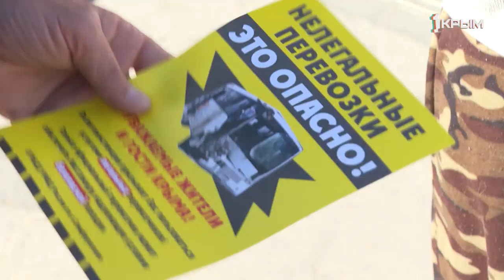По закону – значит безопасно! ГИБДД провела рейд против нелегальных перевозчиков в Симферополе